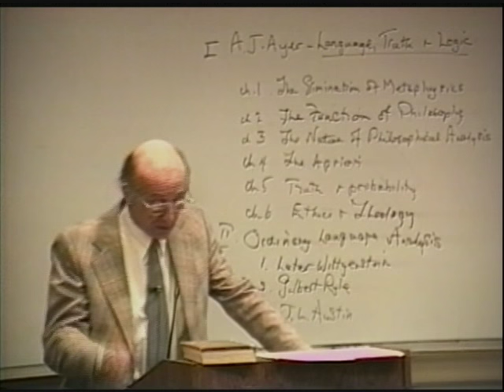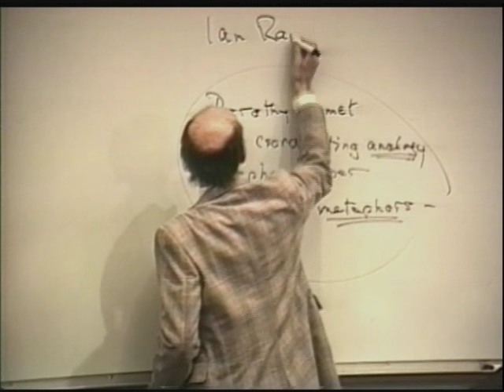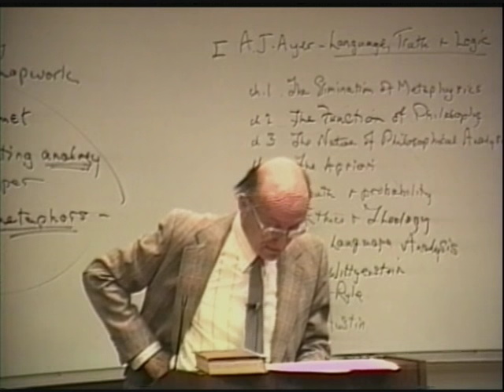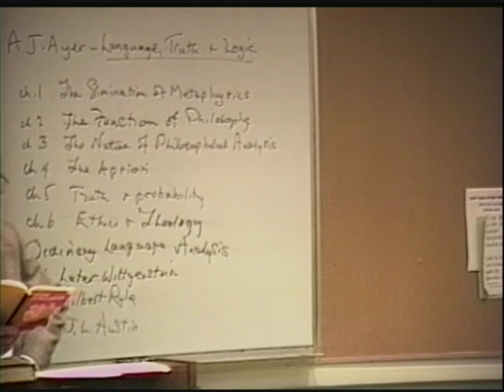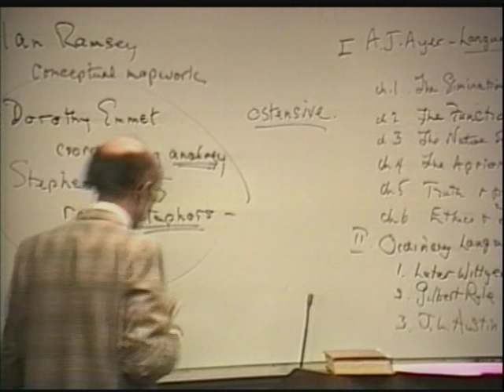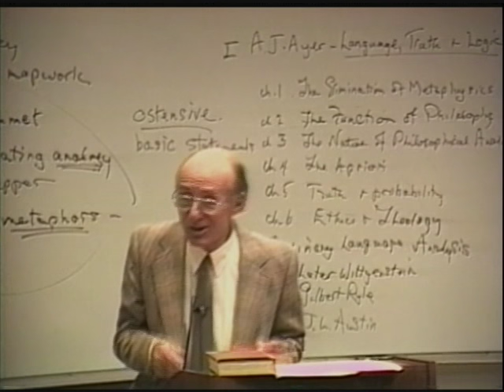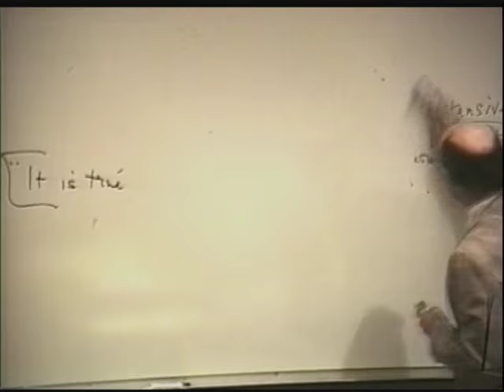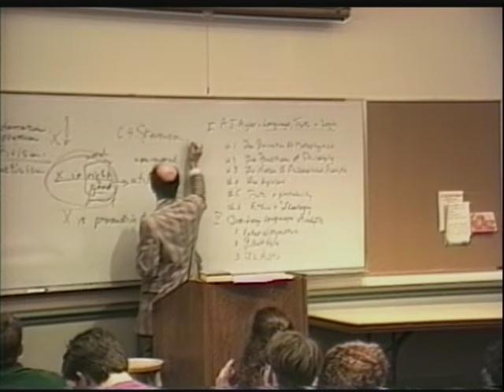A History of Philosophy | 77 A.J. Ayer — Language, Truth and Logic